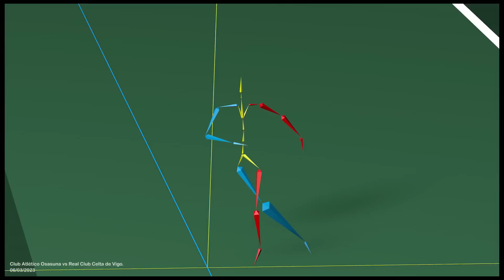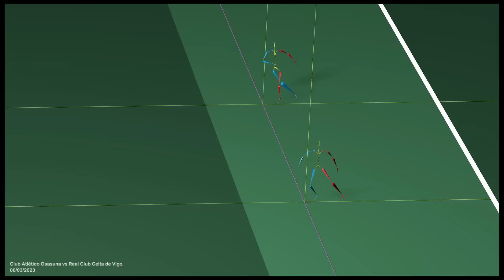Análisis en 3D del fuera de juego señalado en el encuentro Osasuna vs Celta | Club Atlético Osasuna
Análisis en 3D del arquitecto Nacho Tellado sobre el fuera de juego señalado en el gol de Ez Abde en el encuentro de la jornada 24 de LaLiga Santander entre Osasuna y Real Club Celta de Vigo.